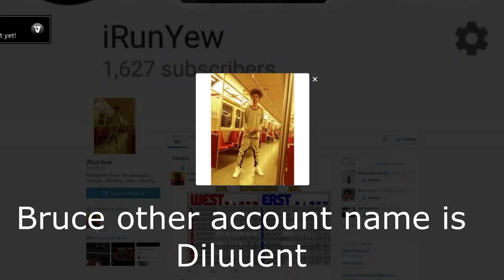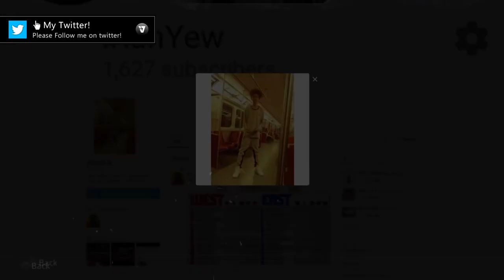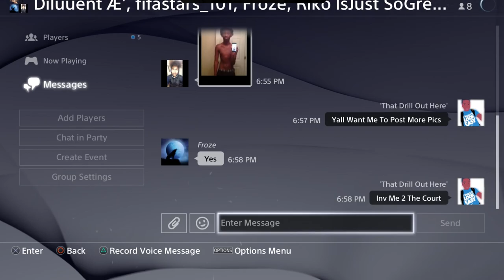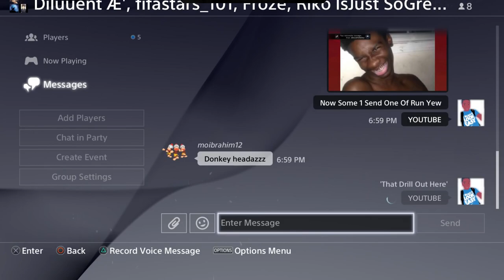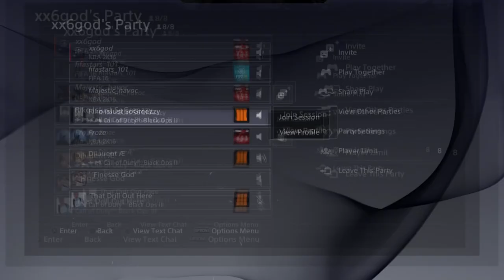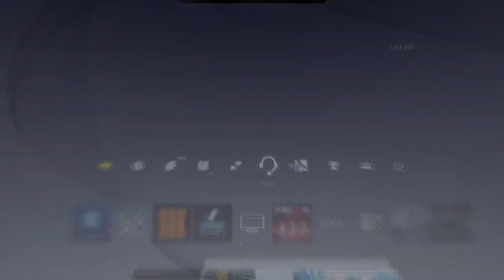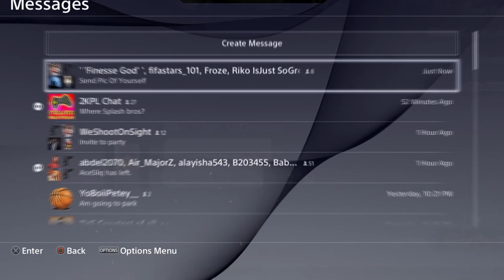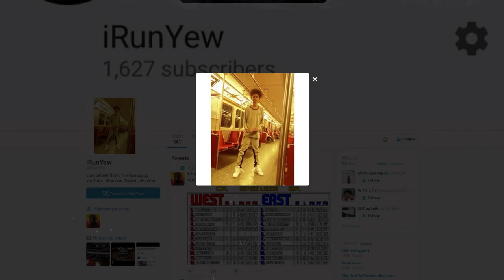BruceDropEmOff & iRunYew get into a Fight (GETS SERIOUS)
LIKE THE VID IF YOU ENJOYED, LOVE YALL

PSN: iRunYew_YouTube

friendly pg clean nice happy entertainment live gameplay daily